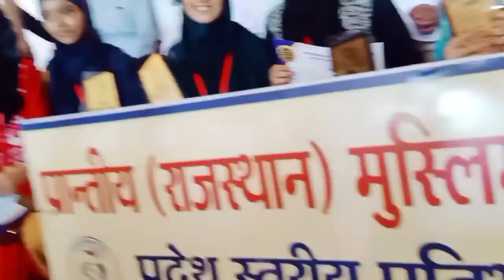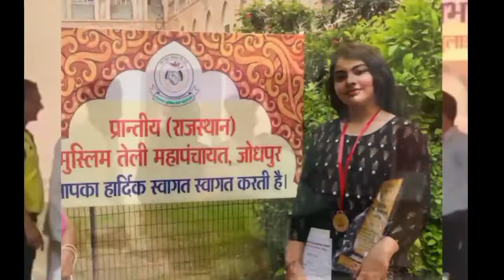Muslim partibha Samman samaroh jodhpur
प्रतिभा सम्मान समारोह जोधपुर